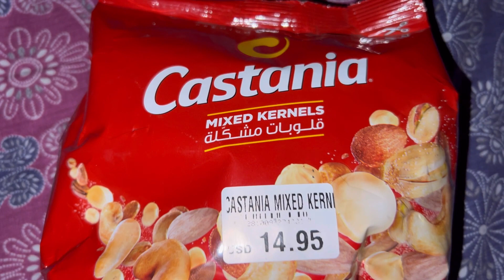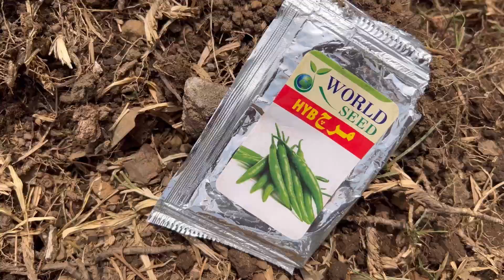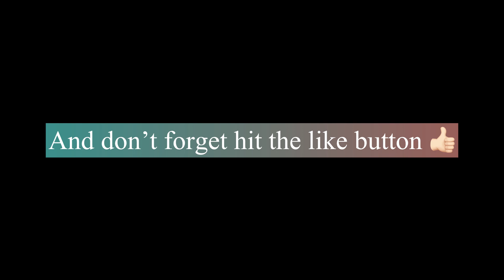Pak girl in Liberia life vlogs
[Thanku for watching my vlogs]